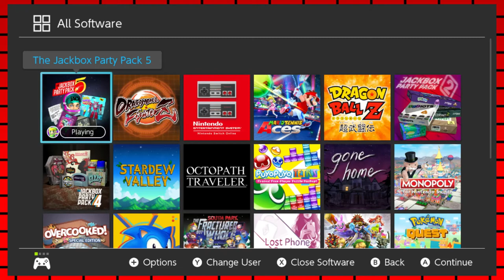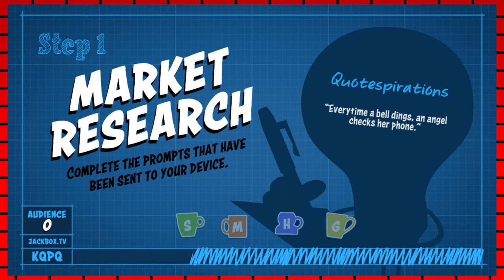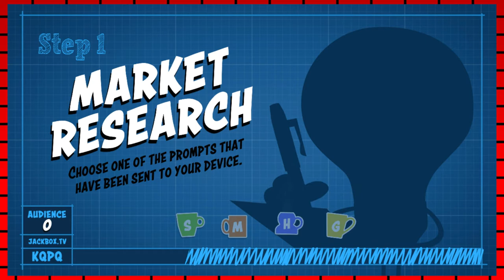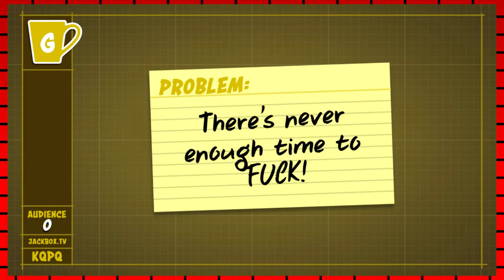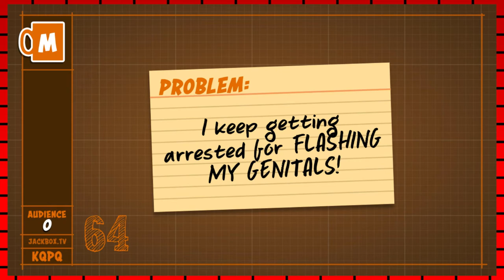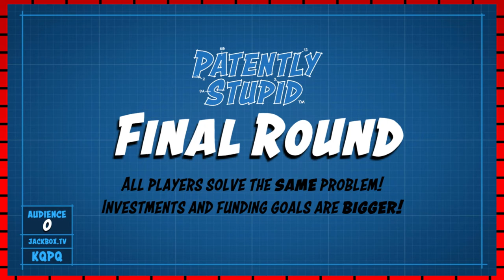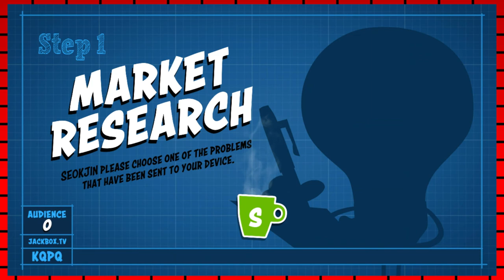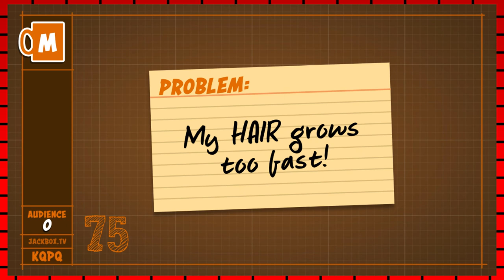Dick Pumpkin 2000- Patently Stupid -Ferret Fight w/Guest